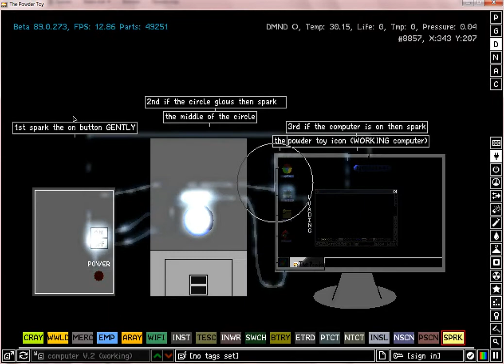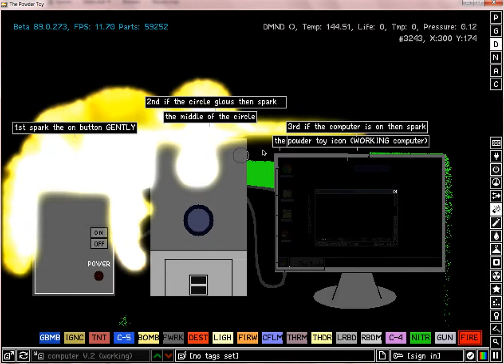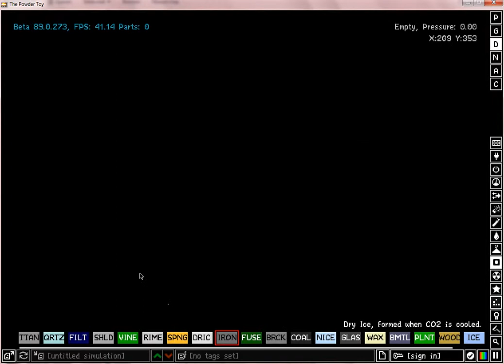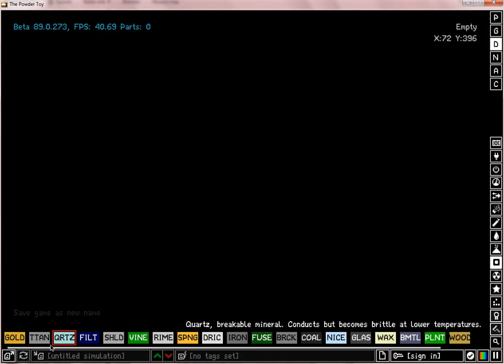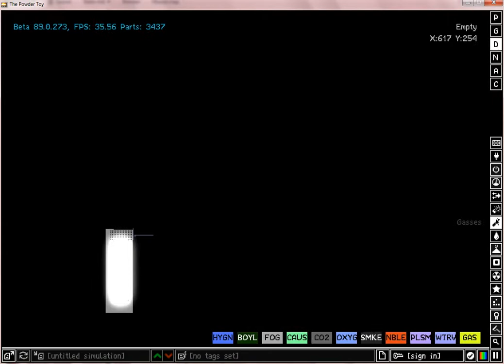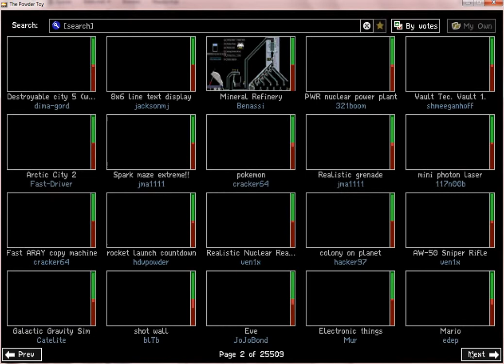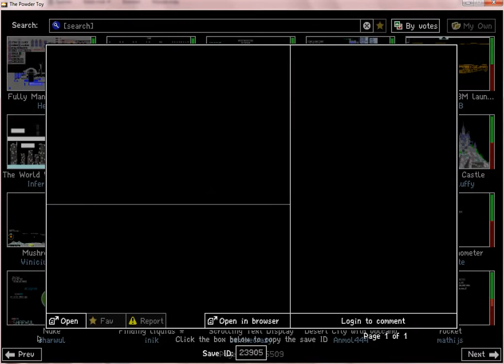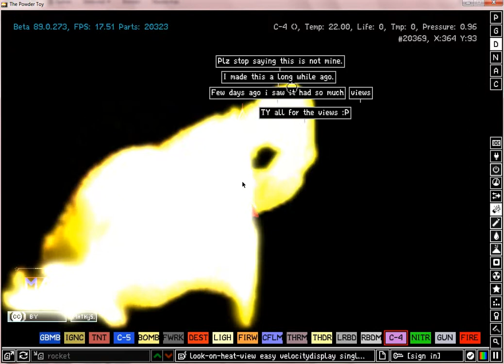computer die in de brand staat en werkt!? - Powdertoy met Justin #3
computer die in de brand staat en werkt!? dat zegt genoeg